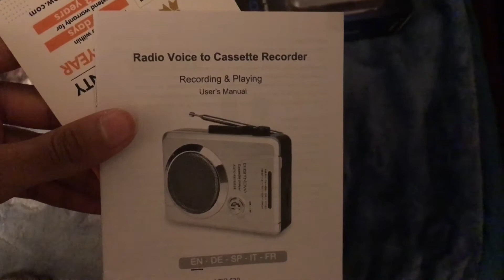DIGITNOW!AM/FM Portable Pocket Radio and Voice Audio Cassette Recorder Unboxing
DIGITNOW!AM/FM Portable Pocket Radio and Voice Audio Cassette Recorder,Personal Audio Walkman Cassette Player with Built-in Speaker and Earphone